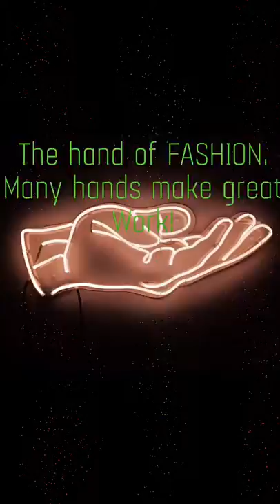the hands make fashion in the world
“THE CRAFTSMANSHIP OF HAUTE COUTURE Haute couture officially started in the 18th century when Rose Bertin, Minister of Fashion to Marie Antoinette, became the first designer to ever make couture popular. Then Charles Frederick Worth, who became the first modern couturier, started the world-wide movement of a new form of art, haute couture. He changed how dressmaking was originally made by making the first ever fashion shows displayed in his couture house. After the shows, the clients would pick a model, select the fabrics and colors, and a custom-made duplication was made for them.👗
        Following Worth’s footsteps, new designers Lanvin, Christian Dior, Gabrielle Chanel, and Cristobal Balenciaga opened their own ateliers, or couture houses. Ironically, modern couture flourished in the postwar period, after the immense popular attraction of Christian Dior’s New Look from 1947. Designers not only innovated in the dressmaking techniques but also added a strong factor to haute couture, tailoring. With this combination, the designers could easily take techniques for menswear and apply it into dresses, making couture even more interesting and comfortable.👠💃🏼👗
         Haute couture is made from high-quality fabrics and materials, using time-consuming and hand-executed techniques, while paying attention to details. For these details an atelier uses help from exterior craftsman to adorn the outfits: embroidery; dyeing; hand-painting; addition of pearls, beads, stones or feathers; jewelry for buttons and buckles; lace and flower applications. Because each sequin is individually hand places and sewn, the process for constructing a couture jacket can often take up to 100 hours and may cost up to £60,000. ‘‘Our role is to be chameleons… we receive a sketch and it is up to us to interpret. The couturier is the architect, we are the decorators’’ said Francois Lesage, French embroiderer, talking about his role in haute couture.”👗💃🏼👠

   The hands make the haute couture
                gowns in the WORLD,
                  Luis(Fashionista)

♫ Fergie - Labels or Love
Made with Flipagram